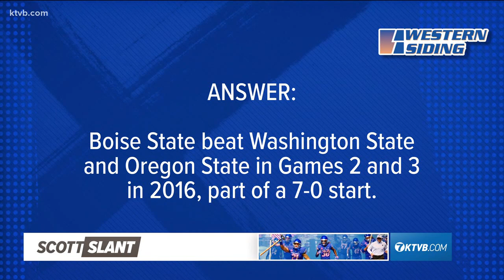Sunday Sports Extra: KTVB's sports team breaks down Boise State's win over Air Force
KTVB's Jay Tust, Will Hall and Tom Scott all break down Boise State's win over Air Force and what they think of the team thus far.